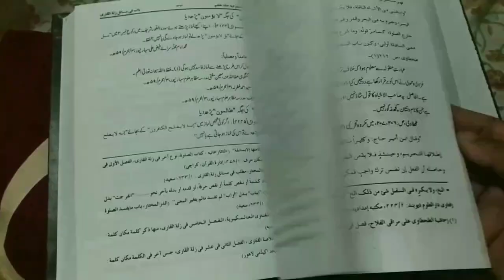Baal Nakhun Katne Ke Bad Kya Karen? By Mufti Abdur Rahman | Baal Aur Nakhun Ke Zaroori Masail | MARB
Baal aur nakhun katne ke baad kya karna chahiye? important masail ka bayan hai ke sar me baal milana kaisa hai? zere naaf ke baal saaf karne ke baal kya kare? baal ko dafan karna? baal nakhun jalana kaisa hai? by mufti abdur rahman Banahara MARB deeni malumaat YouTube channel